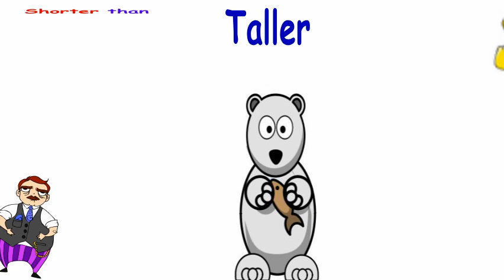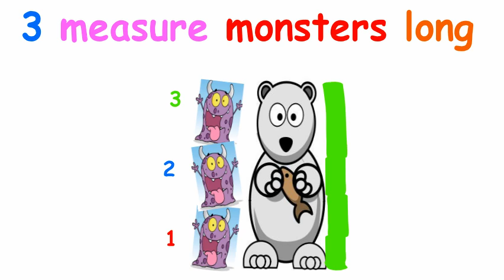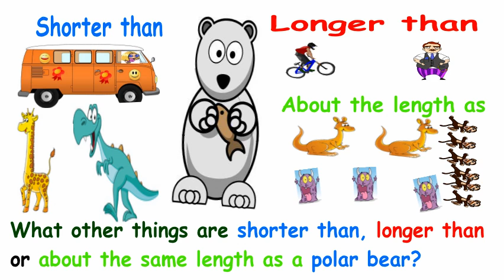The Polar Bear Length Song Demo/Retro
A measurement song comparing the length of objects. It stars a polar bear. The song uses informal and formal units of measurement.